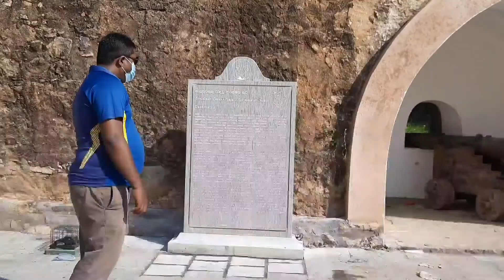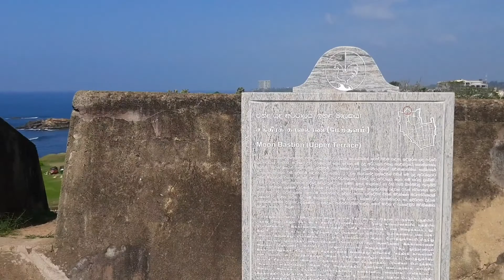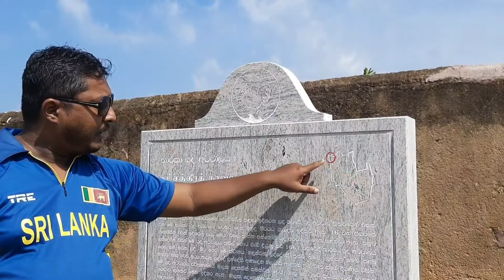Galle Fort | Sri Lanka - Part 01 | Travel Vlog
Hi travelers,

Welcome to all travel lovers on our channel. You can enjoy it by watching the video.

You can watch the historical Galle Fort video with important information.

This is part 01 of this video. Another video hopes so for the future.

We are video by using a Mobile phone. In the future, we expect to expand the facilities & get more quality videos for you.

Before you go on to trip if you watch our videos you can get more idea about that place.

Travel with Family love